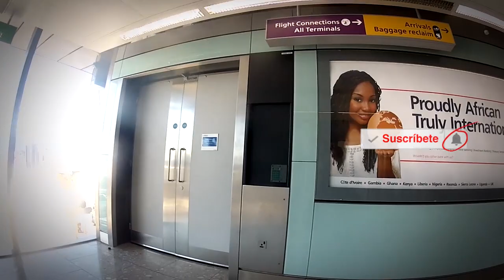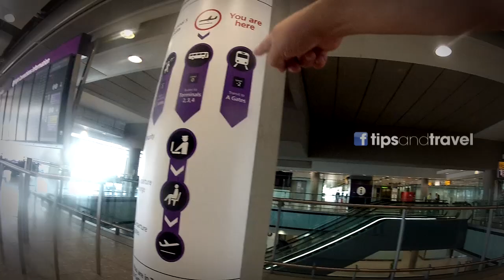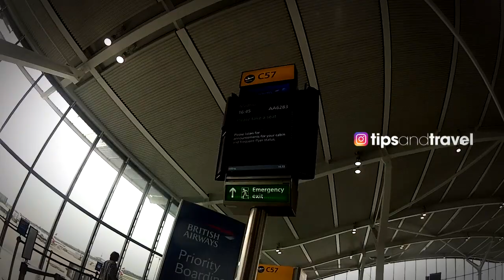AEROPUERTO Internacional de LONDRES- Heathrow UK + Vuelo de CONEXIÓN 🇬🇧 TipsandTravel